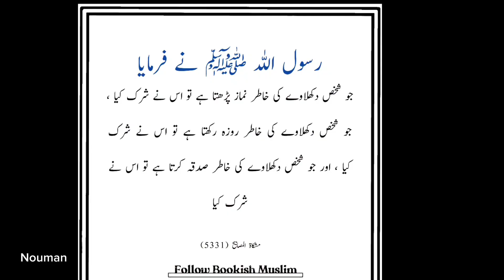😭 Allah SWT Moun pe Mary gain Aisi Naikiyan 🥺 Nouman Raafi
Ham Jane Anjany main ye Kamm karrye hoty lekin Allah swt Ko ye Kaam bilkul pasand nahi ke koi aisa kamm jo sirf or sirf Allah ke liye Hona Chahiye tha ham kisi or ke liye karain